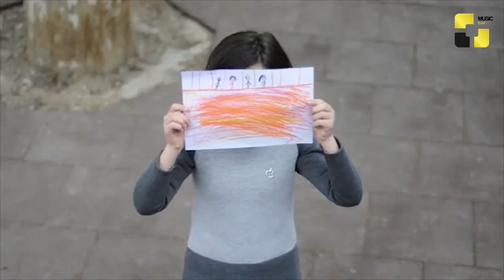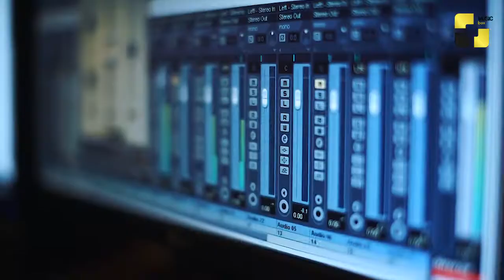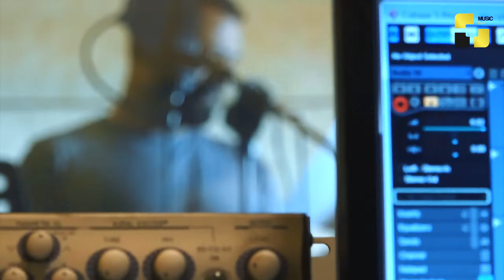ვარსკვლავები ქუჩაში მცხოვრები და მომუშავე ბავშვთა დასახმარებლად გაერთიანდნენ